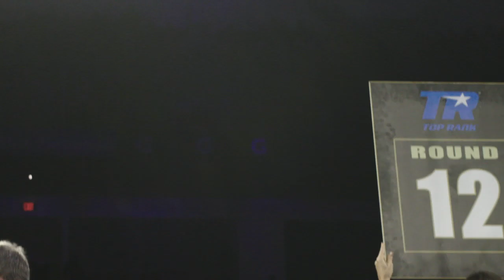Jose Ramirez Edges Jose Zepeda To Retain Title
Super lightweight champ Jose Ramirez overcame a tough challenge from Jose Zepeda in an exciting, back-and-forth world title scrap.